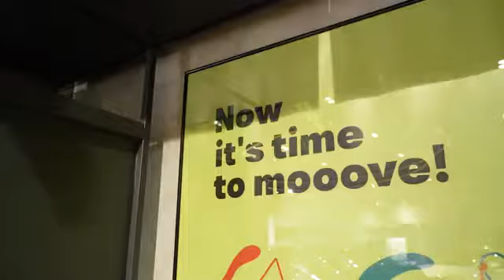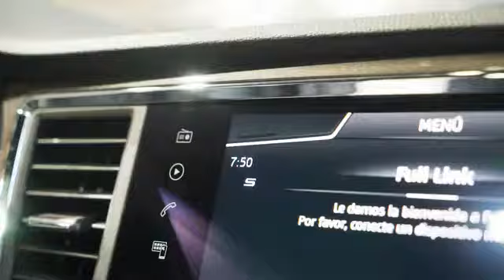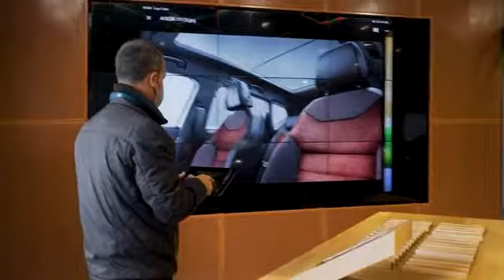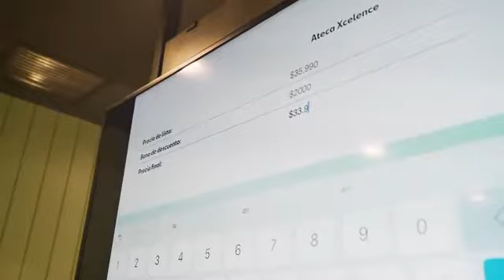Ángel Masegosa, nuevo host Seat Perú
Lanzamiento en digital durante  el 2020 del nuevo showroom de Seat, un espacio seguro, tecnológico e innovador que te dará una experiencia diferente al momento de elegir tu nuevo auto.